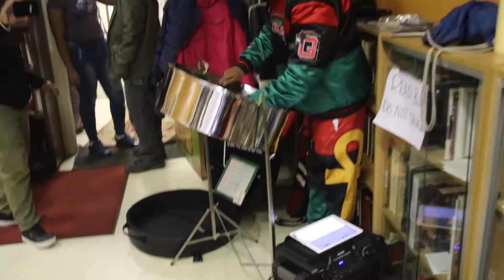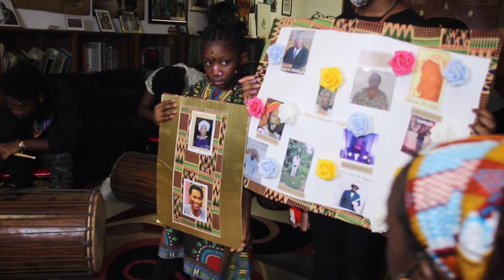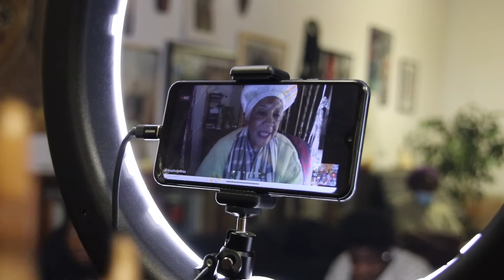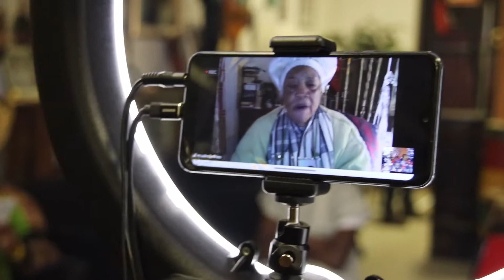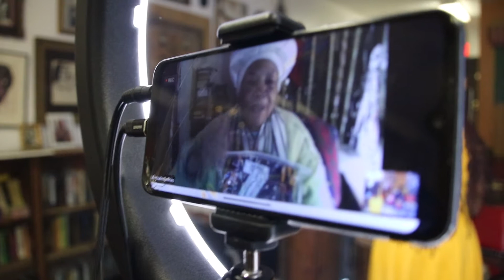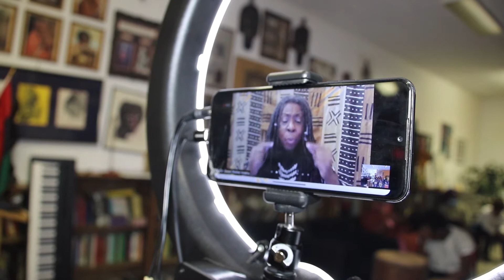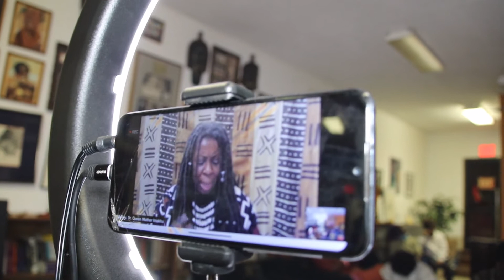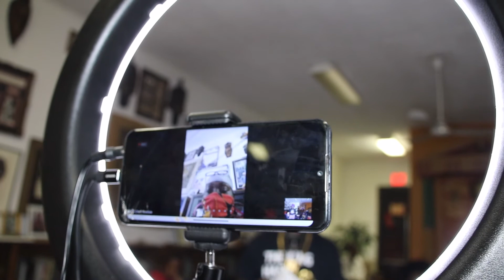Ankhsgiving Award 2020@CEMOtap[6]Black Power Friday